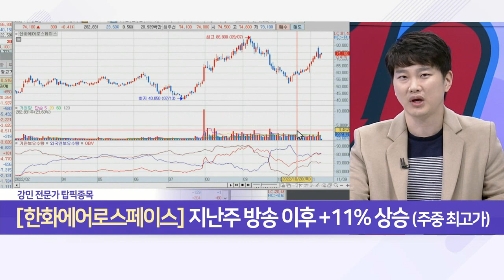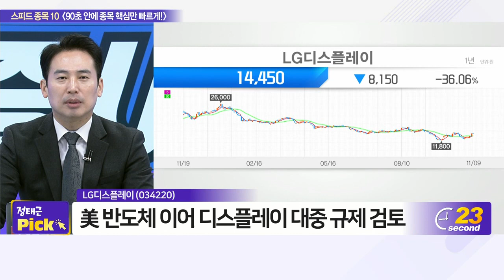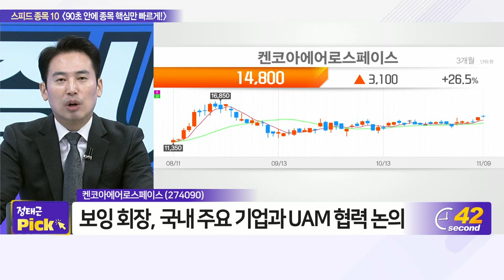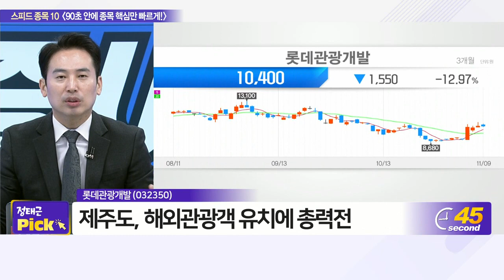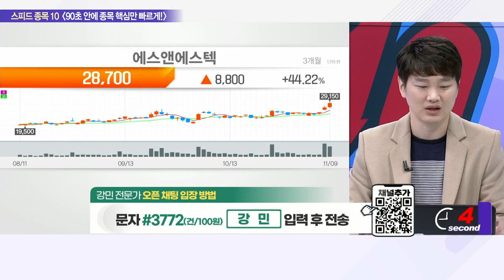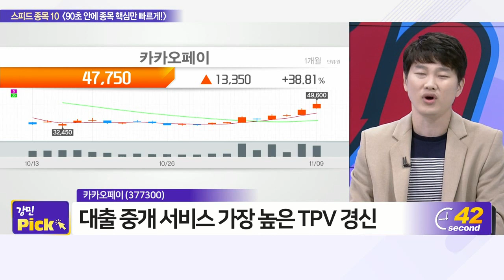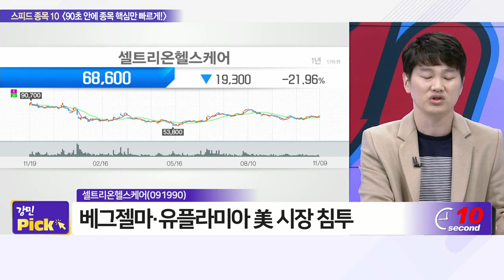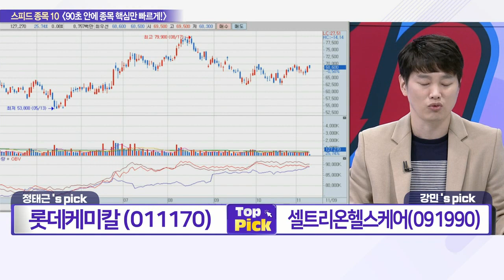LG디스플레이, 동진쎄미켐, 켄코아에어로스페이스, 에프에스티, 롯데관광개발, 에스앤에스텍, 넥스트칩, 카카오페이, 롯데케미칼, 셀트리온헬스케어_스피드 종목 10 (20221109)